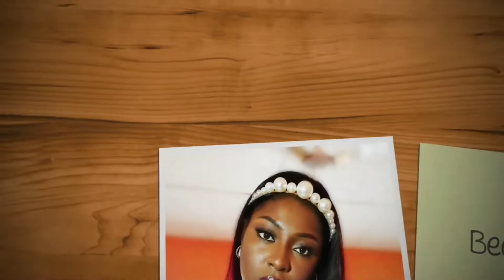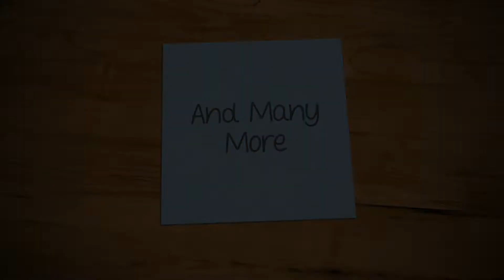MY BIRTHDAY VLOG (Accra-Ghana) part 2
In today's video, is all about how i celebrated my birthday

VLOG | LUXURY PLACE TO HAVE A BUFFET DINNER / LUNCH DATE / RELAXATION IN ACCRA GHANA | BERNNY HOUR

*WE WENT TO A PRIVATE BEACH HOUSE IN ACCRA GHANA ( HOLIDAY) games ,food, drinks, dance etc. | VLOG

* A SERENE PLACE TO BE ON A FRIDAY NIGHT IN ACCRA-GHANA | Live Band, Good Music, Good Food etc

* STORY TIME | My African Dad overreacts to a romantic book I read, see what happens next

* OMG! THIS MEANS A LOT TO ME | the little things matters the most (Mother's Day 2020)

Camera; My Phone (Samsung Galaxy A51)

Editor; Myself